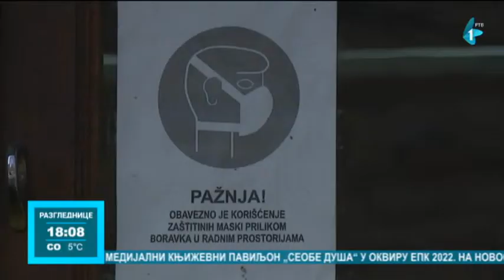Pad broja zaraženih i pad interesovanja za vakcinaciju u Zapadnobačkom okrugu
Na teritoriji Zapadnobačkog okruga više je od 1500 aktivnih slučajeva - u Somboru 778, Apatinu 246, Kuli 290 i Odžacima 253. Pad broja zaraženih prati i pad interesovanja za vakcinaciju pa se tako na vakcinalnom punktu u Somboru dnevno vakciniše oko 30 gradjana.